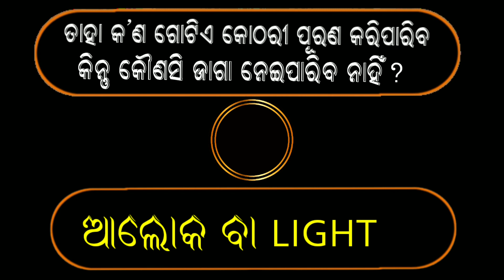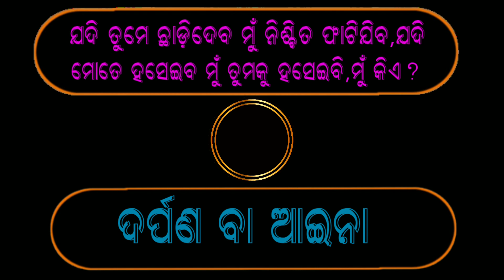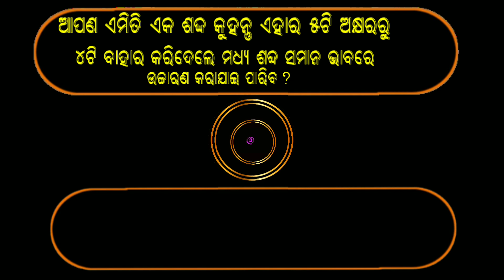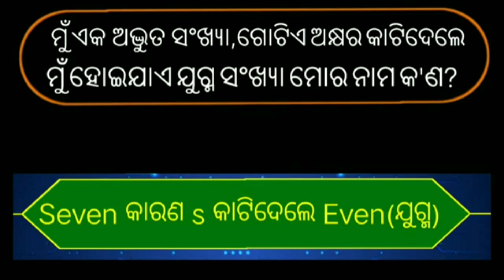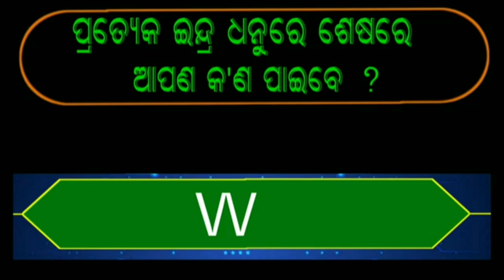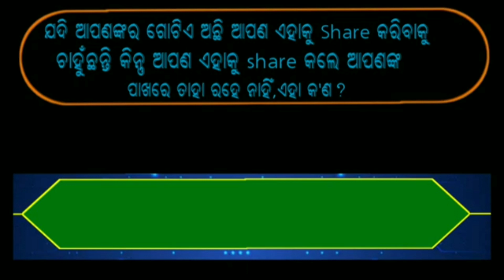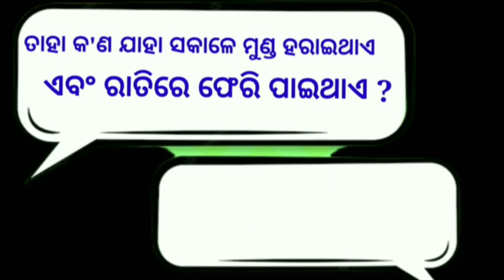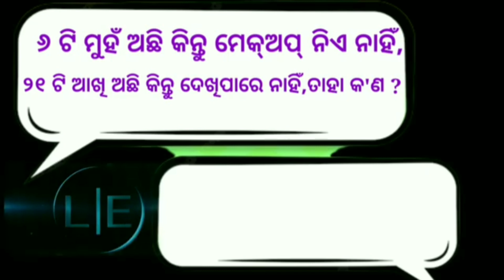IQ test gk /Iq test questions answers /real IQ test question /riddle /test your brain /gk questions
Hai Dear...
Heartily Welcome To Your channel Ramesh Education Academy
In this Video We are Making Amazing IQ questions and Answers for you.We hope this video will be intersting to you.

TOPIC COVERD
Odia dhagadhamali gk
Odia prahelika gk
Odia quiz
Odia gk
riddles gk
riddles with answers
riddles
test your brain
real IQ test question and answers
current gk of India
current gk of india 2023
current gk of india 2022
current gk of india in english
current gk of india in hindi
current gk minister of india
current affairs gk of india
○current gk question of india
current gk all india
current gk online class
current gk odia
current gk odisha
current gk by gaurav sir
current gk class
gk question answer
current gk of odisha in odia
India current affairs GK
gk questions odia
bharat gk
general knowledge questions and answers
gk gk
odisha re ketoti jila
prashn uttar
gk book
gk knowledge
mo odia gk
gk in odia 2021
Gk in odia 2022
Gk in odia 2023
gk question answer
gk questions odia
sadharana gyana odia
gk odia question and answer
kuij
odia gk questions and answers 2021
general knowledge for kids
quiz odia
knowledgegk question in odia
general knowledge questions
odisha gk question and answer
india gk in odia
odia knowledge
india gk
odia jk
gk quiz
gk questions
quiz questions
odisha gk in odia 2021
general knowledge odia 2021
jk odia
odisha quiz odia 2021
kuij odia
new present of india 2022
Draupadi murmu new president
Present president of India
recent president of India
current president of India
New Chief justice of India